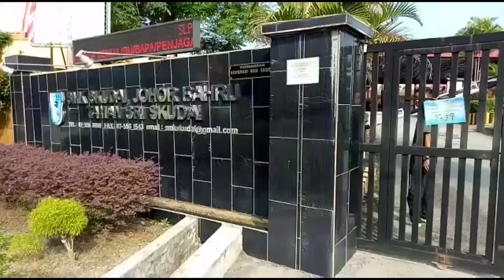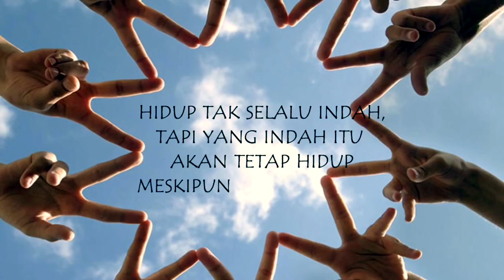Class commemorative video of 5P1 （SMK SKUDAI ）2017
时光飞逝，一转眼6年的中学生涯就这样结束了。感谢所有在这段时间支持我的人，让我能充分的在我所擅长的领域尽情发挥，让我能有这样一段不平凡的中学回忆。谢谢5P1的朋友们让我在中学的最后一年让独中出生的我感受到国中的独有风情。虽然此影片做的非常粗糙，但努力了就没有遗憾了，就让这个大家合作完成的影片来纪念我们的足迹吧！！